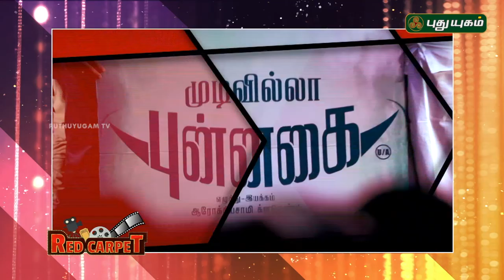Mudivilla Punnagai Audio launch | Red Carpet | 22/06/2017 | Puthuyugam TV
Check out Mudivilla Punnagai Audio launch